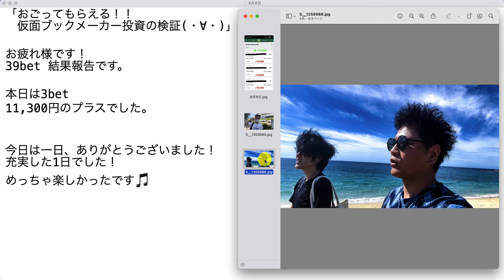【検証】第1749回目：ブックメーカー投資で1日11,300円ゲット！